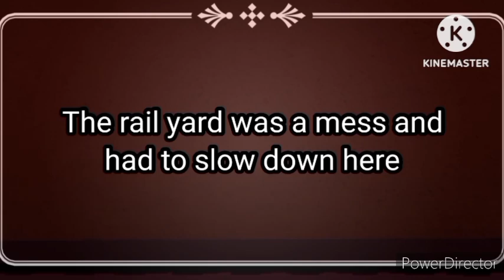MACHINE LOCO 2025 cursed video: Pilot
MACHINE LOCAAAAAAAAAAAAAAAS